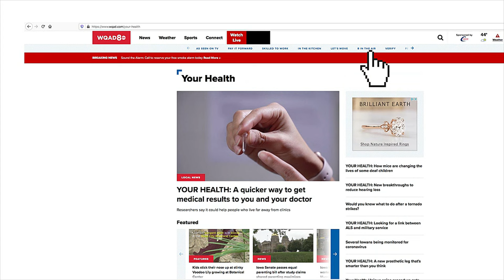CDC virologists issue warning on resurging parvovirus B-19